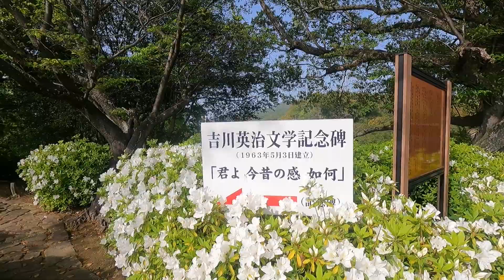つつじ見るも腰が痛い音戸の瀬戸公園へ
harley-davidson
還暦過ぎライダー腰が痛いのに無理してバイク乗ってます。音戸の瀬戸公園につつじが咲いていた